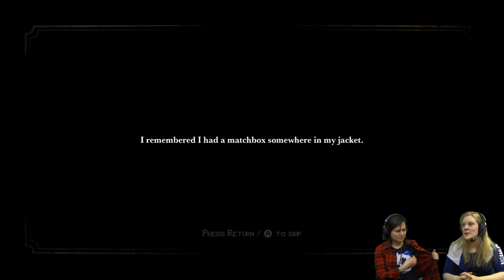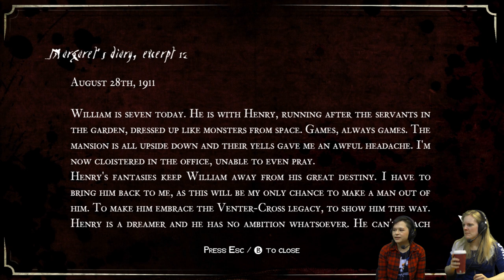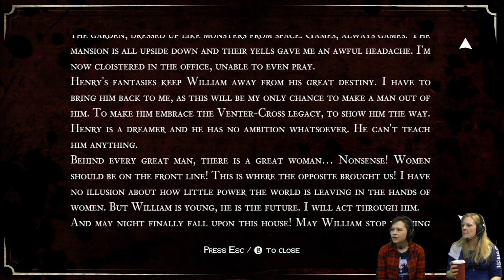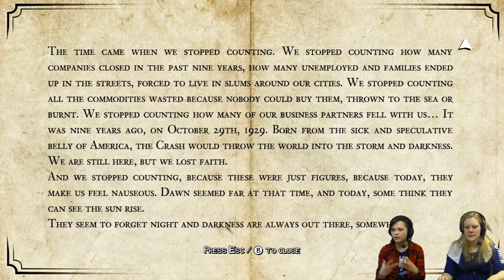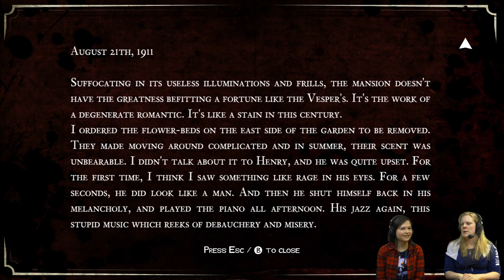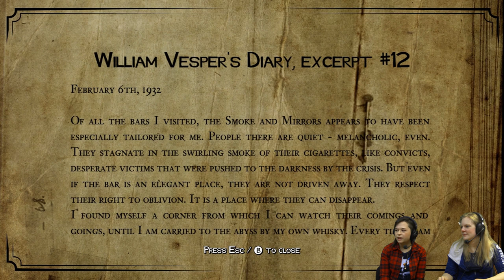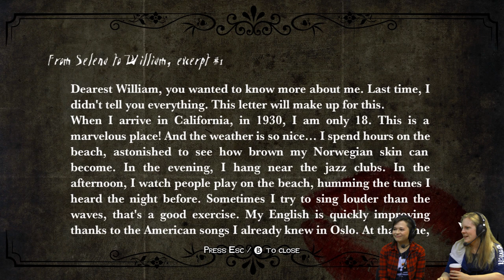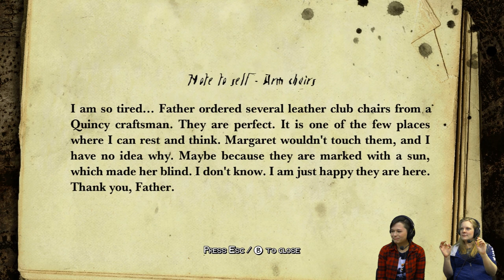FRIGHT NIGHT: White Night (#1) Hannah's Creepy Photos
Hannah and I dive into White Night and get trapped in this haunted black and white mansion.